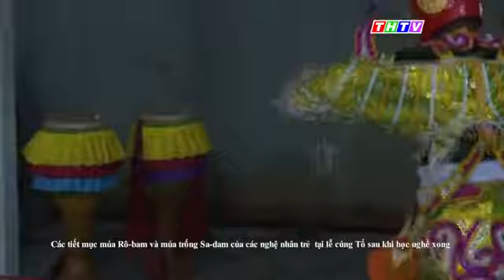Cúng tổ nghề - Nét đẹp văn hóa của người Khmer - P2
Đài Phát thanh và Truyền hình (PT&TH) Trà Vinh là cơ quan của Đảng bộ và chính quyền, đồng thời là diễn đàn của nhân dân tỉnh Trà Vinh. Đài PT&TH Trà Vinh có chức năng nhiệm vụ tuyên truyền phổ biến các chủ trương, chính sách của Đảng và pháp luật của Nhà nước, phản ánh kịp thời các hoạt động về chính trị, kinh tế, văn hoá xã hội của tỉnh; đáp ứng nhu cầu thông tin, nhu cầu hưởng thụ nghệ thuật và nâng cao dân trí cho các tầng lớp nhân dân.
Fanpage:
Địa Chỉ: